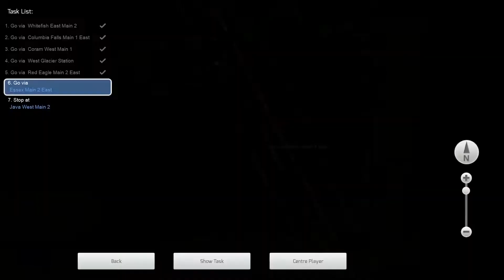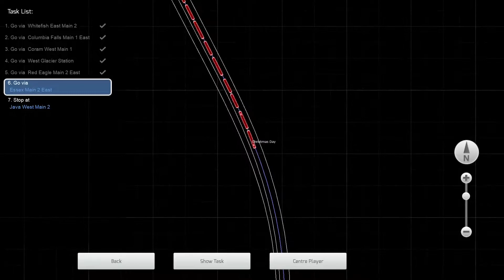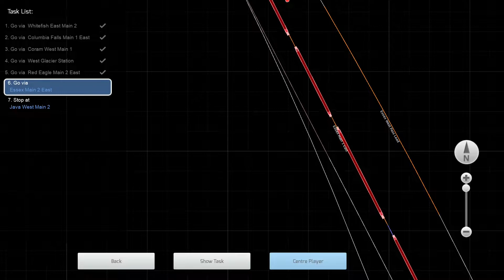Bonus - Disaster at Essex (Marias Pass)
While driving the first segment of the Marias Pass route, I had an unfortunate incident occur.  Though I did nothing wrong to cause this other than follow the dispatcher's orders, I decided that a video might be entertaining for you guys.  So here it is!  What follows is a selected set of clips noticing the problem and what I did to try to resolve the problem before disaster struck.